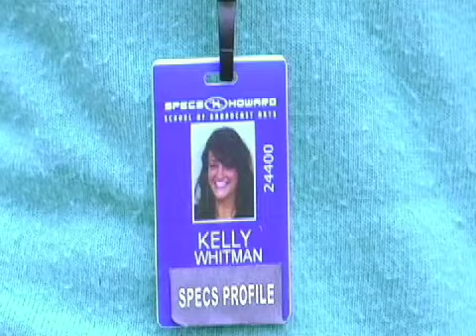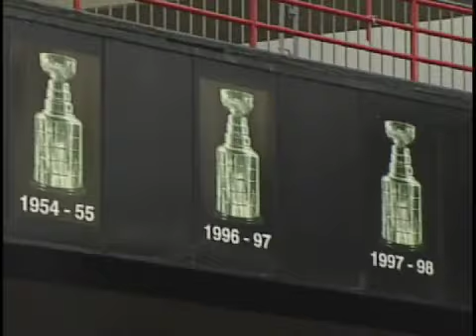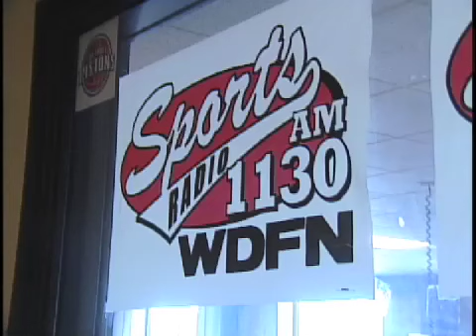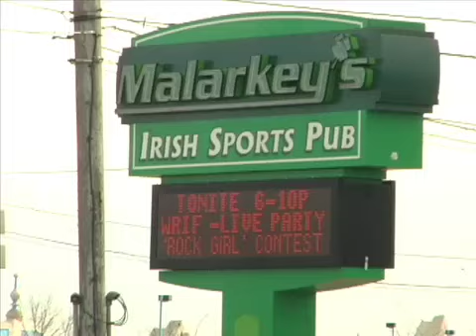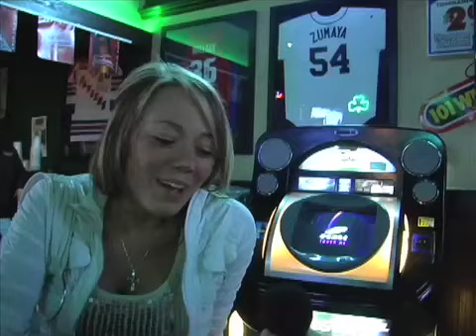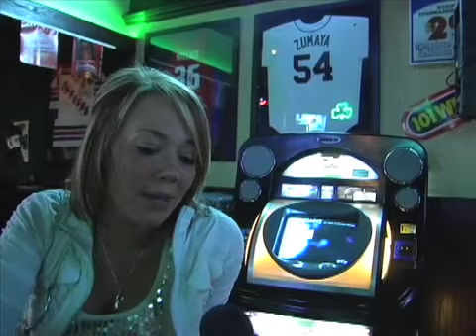Specs Profile RTV 11-07 Show #1.1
Ushering in the spring, Kelly hosts her first show from one of Southfield's beautiful parks.  We are introduced to some WRIF rock girl contestants, Red wing playoff fever, and the dangers of Internet identity theft.